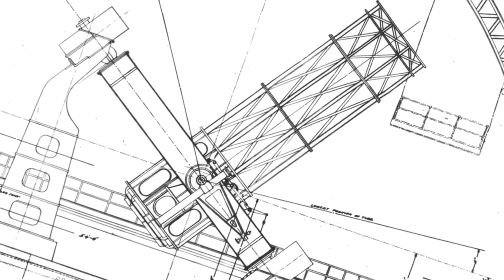Vikram Rai - In the trees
Cover of Faze Action's track from 1996.
All instruments & Production by Vikram Rai